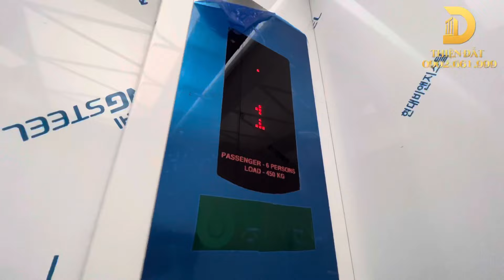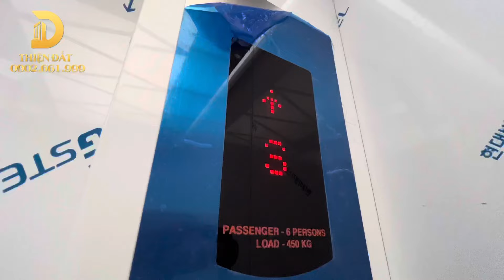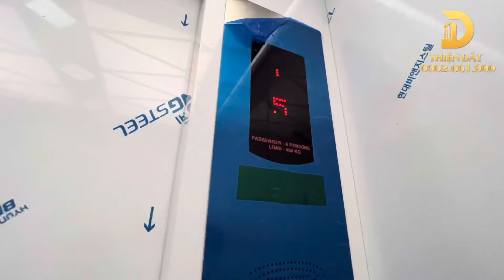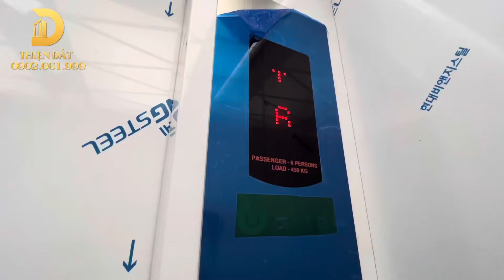BÁN NHÀ ĐƯỜNG VEN HỒ BA MẪU ĐỐNG ĐA MẶT TIỀN 5.5M XÂY MỚI THANG MÁY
Bán nhà đất đường ven Hồ Ba Mẫu phố Ô Đồng Lầm Quận Đống Đa Hà Nội.

- Thang máy 450kg - 6 người
- Xây mới 6 tầng chất lượng
- Ngõ gần Hồ Ba Mẫu
- Giá bán: 8.x tỷ ( thương lượng )
- Cách Đại học Bách Khoa 1km, gần ĐH Kinh tế Quốc dân, Đại học Xây dựng,… cách Hồ Hoàn Kiếm 2.5km, gần Ga Hàng Cỏ, gần trục đường Lê Duẩn - Giải Phóng đi Quốc Lộ 1 xuôi về các tỉnh phía Nam.

Xem nhà xin gọi: 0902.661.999 - Mr Thiện 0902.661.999
Trân trọng!